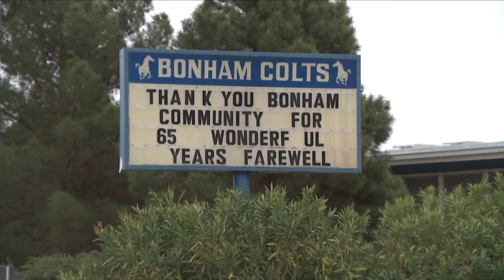El Paso school board approves sale of former school for new eastside police command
The City of El Paso is a step closer to converting a former elementary school into the new eastside police regional command center.